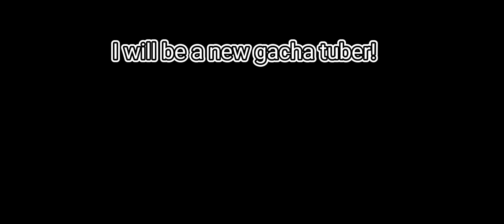i actually made a new oc before this(late video!)